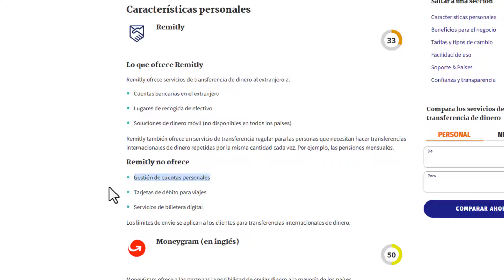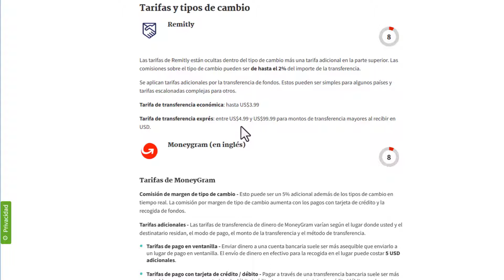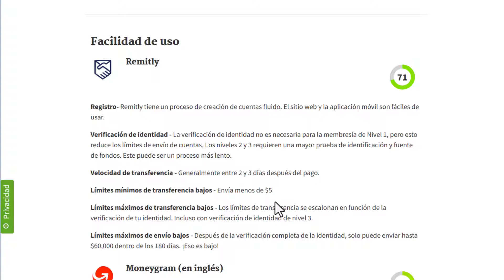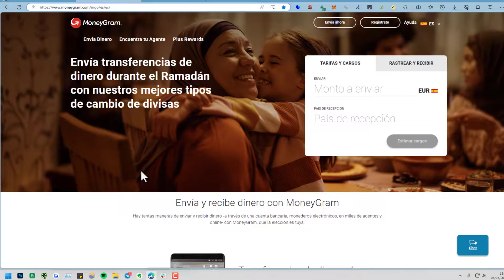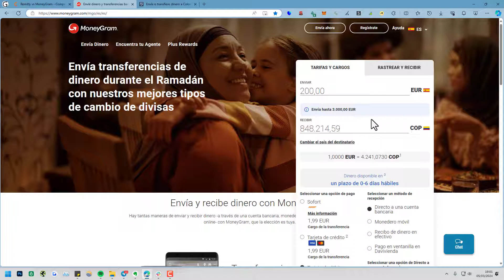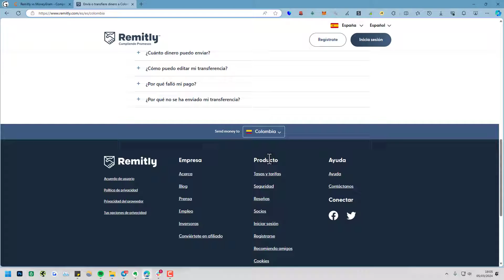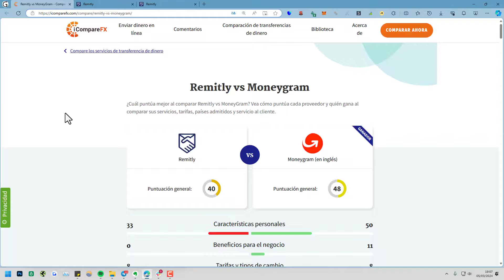💸 REMITLY vs MONEYGRAM | ¿Cuál es Mejor? Comisiones, Tiempo, Disponibilidad, y más.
✅ Las principales diferencias entre Moneygram y Remitly explicadas en 7 minutos. En este vídeo hacemos una comparativa rápida entre dos de las plataformas para enviar dinero internacionalmente más famosas del mundo: MoneyGram vs Remitly en 2025.

NOTA LEGAL